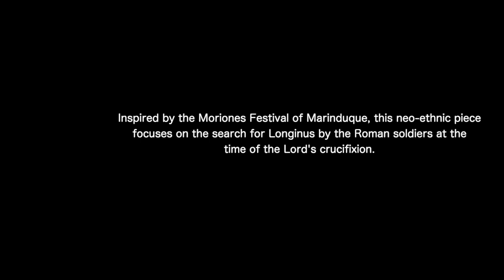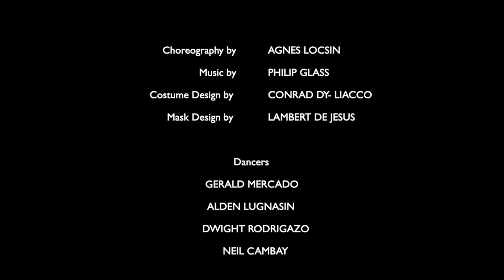Agnes Locsin's MORIONES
Choreography by AGNES LOCSIN
Costume Design by CONRAD DY-LIACCO
Mask Design by LAMBERT DE JESUS

Agnes Locsin's MORIONES, choreographed in 1991, was a movement study for her ENCANTADA in 1992. The study proved enduring and received popular appreciation that it has become a crowd pleaser thru the years. MORIONES is now 29 years old, and has remained young and vibrant in the hearts of its audience.

*ADL video postings are from the personal archives of Agnes Locsin.